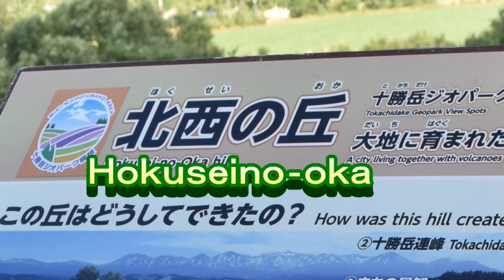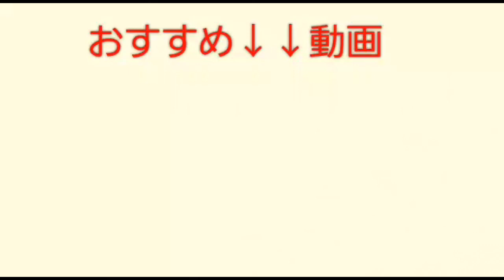【北海道 JAPAN 】ＹＺＦ－Ｒ15で行く。美瑛町 北西の丘編 Touring on the YZF-R15.Hokuseino-oka in Biei Town is magnificent.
★[Hokkaido Japan] Touring by YZF-R15.

●ＹＡＭＡＨＡ　　YZF-R15.

●今回使ったカメラは　Ｎｉｋｏｎ　Ｄ3500　です。

⚫If you are interested in a lot of 　things and have a lot of videos,
　I think it would be nice.
　Channel registration.

●息子が大好きなバイクＹＺＦ－Ｒ15で北海道の美瑛町にいきました。旅行のあと、家に帰ってきたとき500枚もの写真を置いとくから
母ちゃん動画にしてくれ。とたのまれ、とりあえず、動画にしました。本人の希望通りにできてるか？心配ですが、どうぞお楽しみくださいね。‼️😄😄